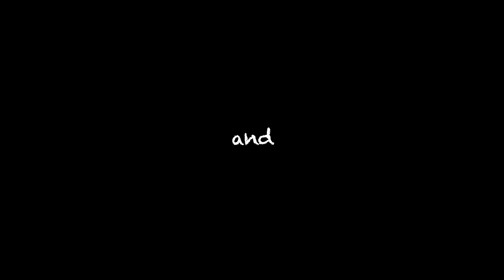Verde River with Gerhard 9-27-2022